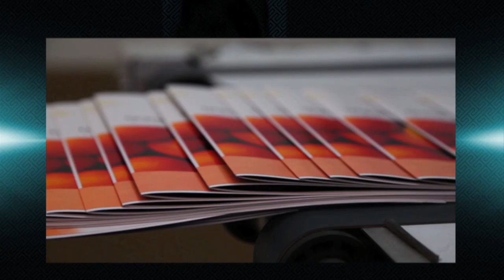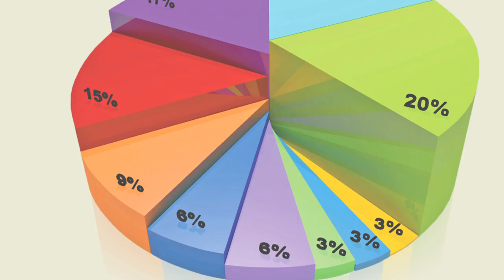LOTUS BUSINESS SCHOOL Pune Introduction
Part of a corporate group Bhaishree Ventures,  Lotus Business School has made commendable progress over the last 8 years. With its strong corporate backing, LBS has developed an Industry approved Value addition program, CPP ( Career Progression Program)

in 2016, LBS added a new feather in its cap by associating with Shiv Khera Institute of Leadership and management (SKILM).  Together we have launched a Corporate Leadership Certification.